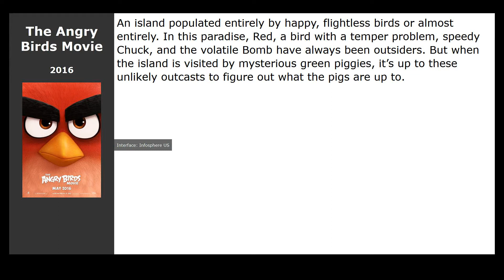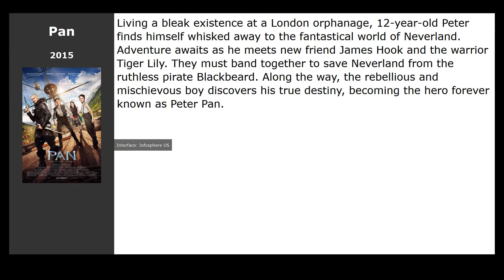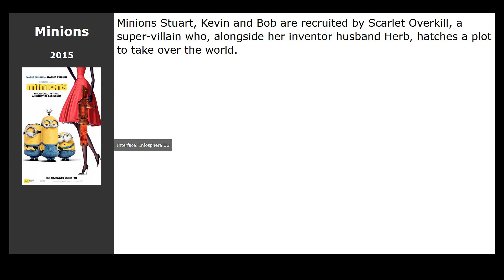10 best movies like Inside Out (2015)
Movies similar to Inside Out (2015):

00:13 Fighting with My Family (2019) / genre: drama, comedy, biography
00:25 The Little Prince (2015) / genre: cartoon, fantasy, drama
00:36 Nine Lives (2016) / genre: fantasy, comedy, family
00:45 The Angry Birds Movie (2016) / genre: cartoon, action, comedy
00:57 The Odyssey (2016) / genre: adventure, biography, drama
01:06 Pan (2015) / genre: fantasy, adventure, family
01:17 The Mick (2017) / genre: comedy
01:43 Moana (2016) / genre: cartoon, musical, fantasy
02:00 Minions (2015) / genre: cartoon, fantastic, action
02:15 Miss Peregrine&x27;s Home for Peculiar Children (2016) / genre: fantasy, adventure, thriller